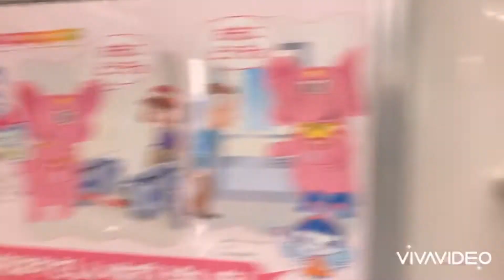JR埼京線 大崎駅〜新宿駅と新宿駅〜大崎駅の全面展望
撮影日　２０２０(令和２)年６月８日月曜日
撮影場所　JR埼京線ホーム大崎駅下りと新宿駅からの上り
概要　５月３０日〜３１日埼京線渋谷駅並列化工事完了後に山手線と並ぶ様子を６月８日に撮影してきました。
どちらも乗車した際の車両は相鉄線１２０００系型です。